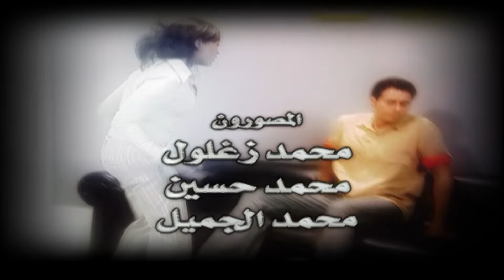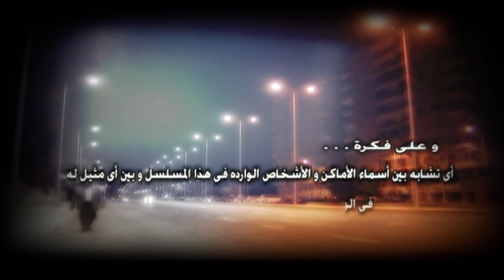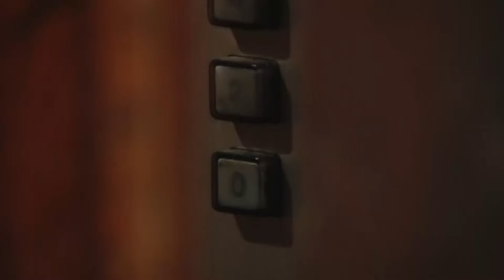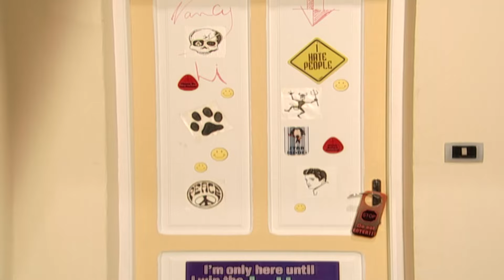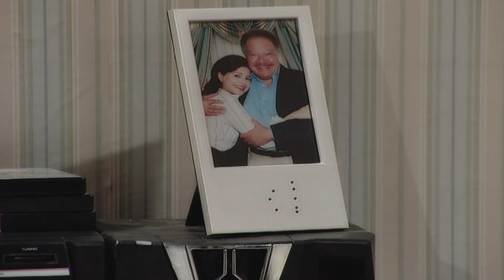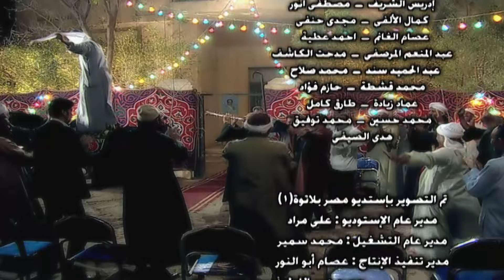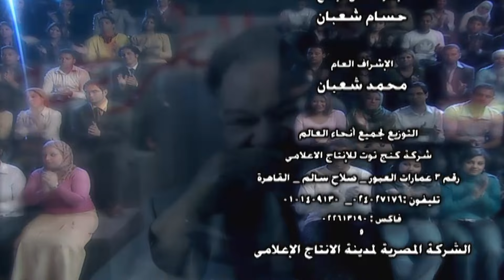EPS 6 مسلسل سكة الهلالي